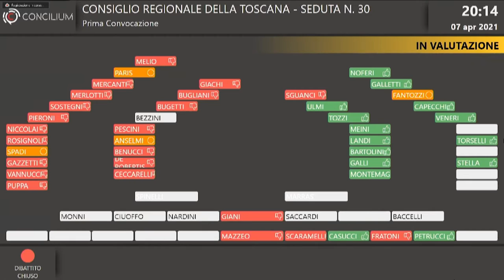TVR TELEITALIA - DENTRO IL CONSIGLIO 10 Aprile 2021